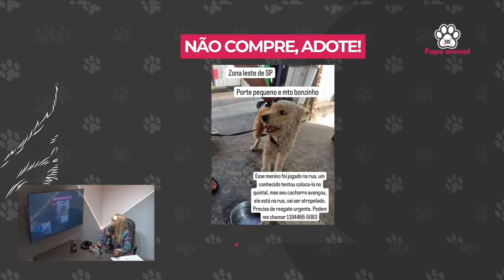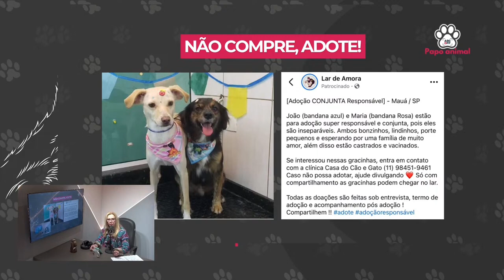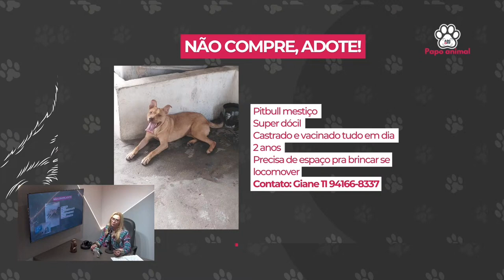Momento Não Compre, Adote!